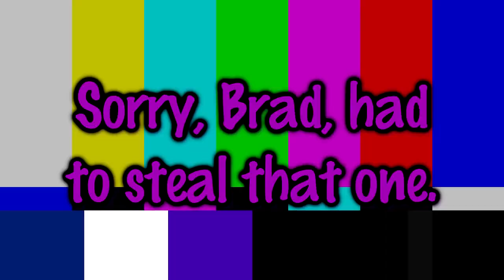A Vegetable Piece of Literature 25th of December YTP Special p1 ft Joe Dak {Reuploaded}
This was from YoungJay97

I'm suprised no one had reuploaded this.